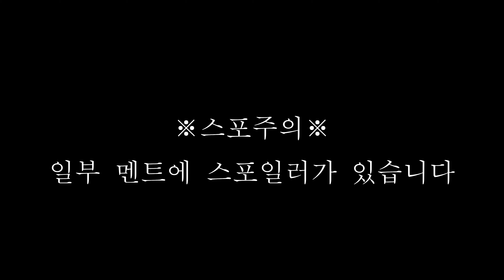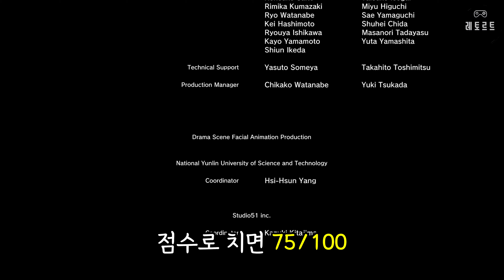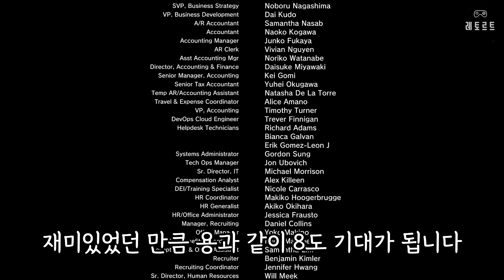[용과 같이 7 외전: 이름을 지운 자] 나만 불편한 건가 (레:알 후기)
- 용과 같이 7 외전: 이름을 지운 자 재생목록